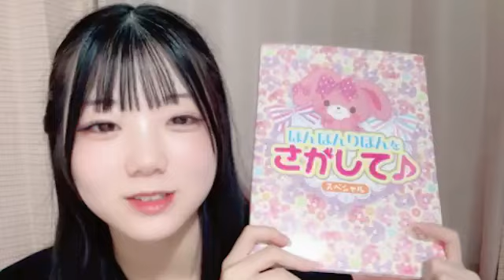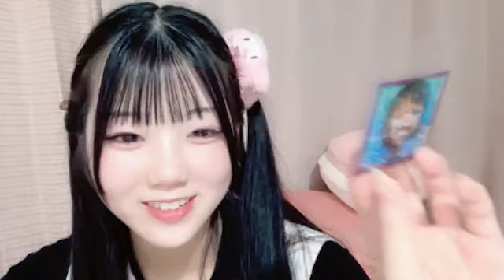柿元礼愛 (SKE48 研究生) SR 2024年 9月14日 21時50分